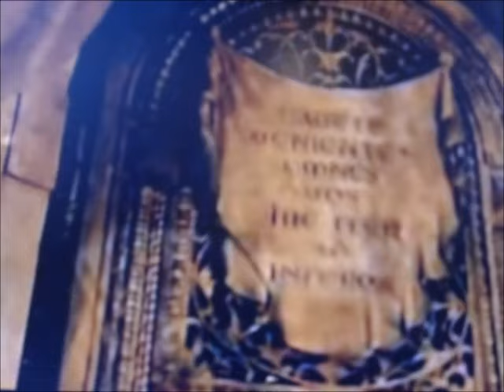"The Haunted Mansion" (Toon Style) Trailer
A realtor and his wife and children are summoned to a mansion, which they soon discover is haunted, and while they attempt to escape, he learns an important lesson about the family he has neglected.

Cast:
Lance Sterling (Spies in Disguise) as Jim Evers
Shank (Ralph Breaks the Internet) as Sarah Evers
Natalie Magary (Pete's Dragon (2016)) as Megan Evers
Theo Moses (Magic Camp) as Michael Evers
Mr. Greene (Norm of the North) as Ramsley
Nick Wilde (Zootopia) as Master Edward Gracey
Celia Mae (Monsters, Inc.) as Madame Leota=Jennifer Tilly
Rex (Toy Story) as Ezra=Wallace Shawn
Mei Mei (Kung Fu Panda 3) as Emma
Red, Chuck and Bomb (The Angry Birds Movie) as The Hitchhiking Ghosts
Vix (Spark) as Elizabeth
Skipper, Kowalski, Private and Rico (Madagascar) as Singing Head Stones
Zombies (Hotel Transylvania) as The Zombies
Red Death (How to Train Your Dragon) as The Fire Dragon